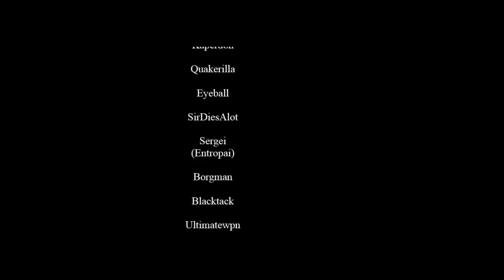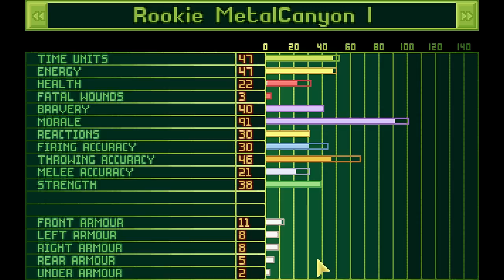Let's Play OpenXCOM (Superhuman, Unmodded) part 1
We embark on another bloody journey.
hop on board and become a bloodstain on the battlegrid yourself!